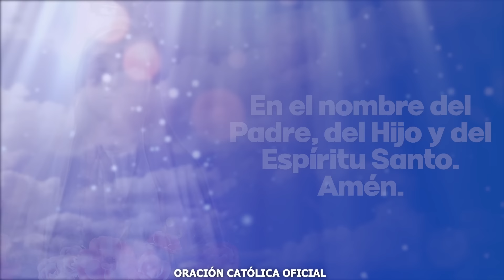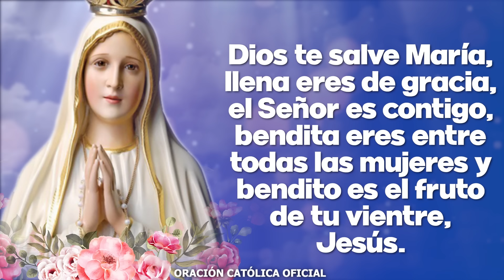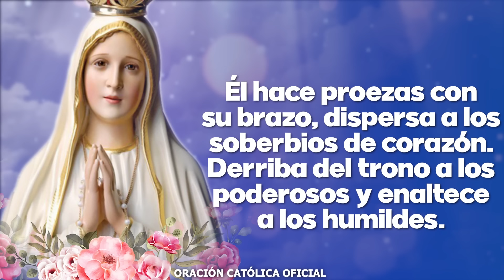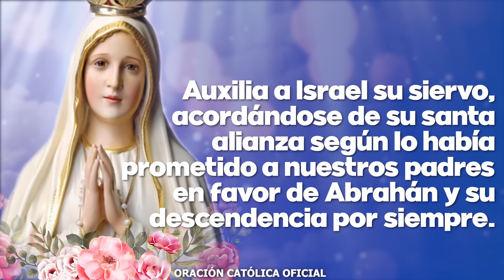Ángelus del día de Hoy MARTES 23 DE JULIO DE 2024-Oraciones a la Virgen María ORACIÓN DE MEDIO DÍA